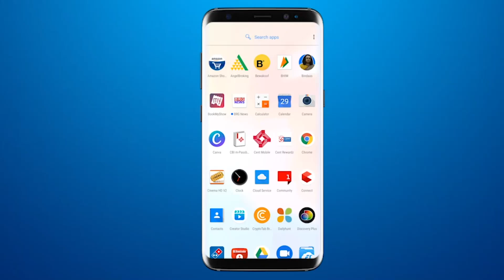Rajula सब्जीमंडी में हनुमान चालीसा पाठ का आयोजन I BRG News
Rajula सब्जीमंडी में हनुमान चालीसा पाठ का आयोजन